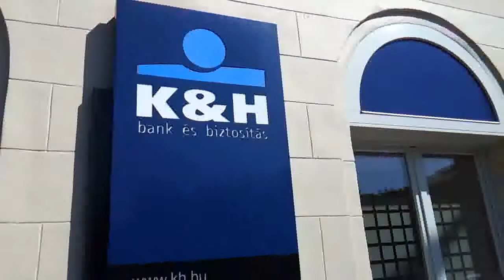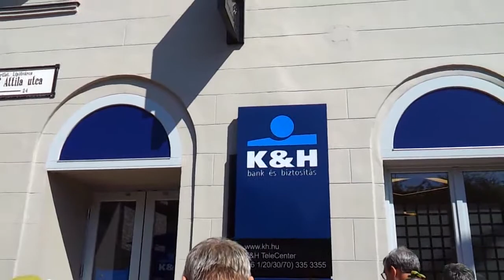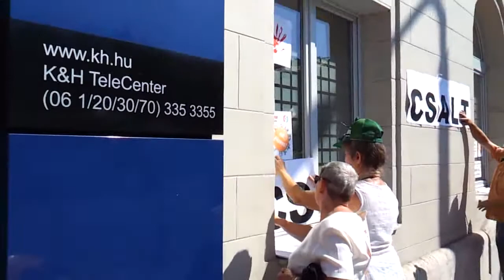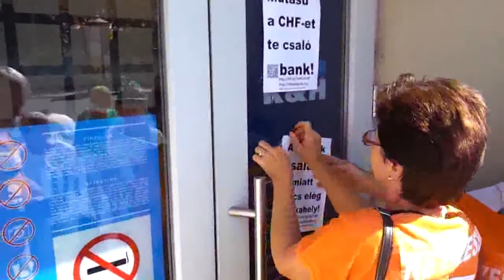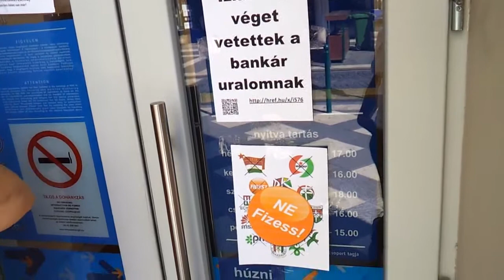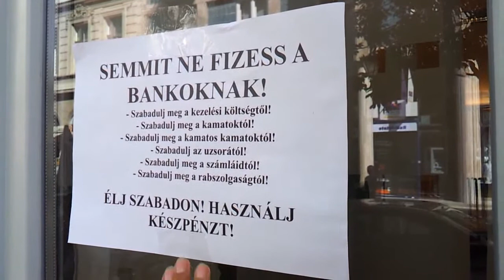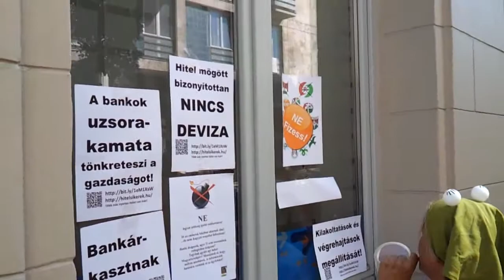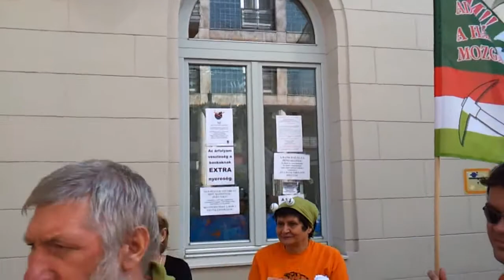11/16 Békamenet a Deák téren - 2014.08.15